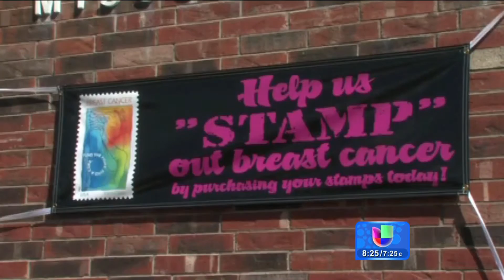¡No dejen de tocarse! Mes de la prevención del cáncer del seno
Karla Martínez habló sobre lo importante que es la detección temprana del cáncer del seno en el mes que impulsa a las mujeres a hacerse la prueba.
Despierta América con las más recientes noticias y lo mejor del entretenimiento: chismes, juegos, concursos, consejos útiles e invitados especiales. Presentado por:Karla Martinez, Satcha Pretto, Alan Tacher, Johnny Lozada, Ana Patricia, Francisca Lachapel y William Váldez.